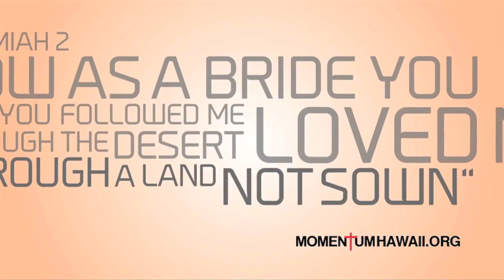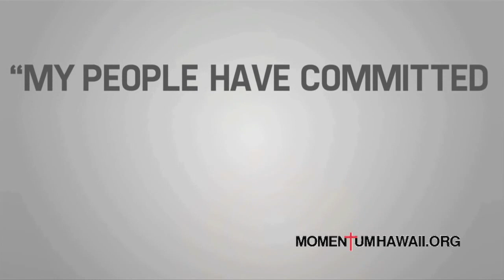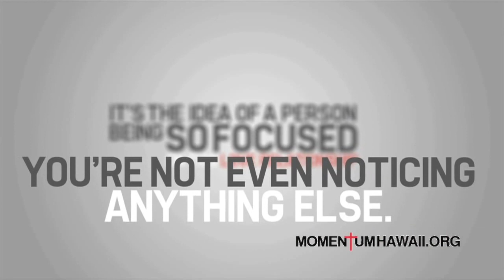God Is Better Francis Chan Sermon Jam